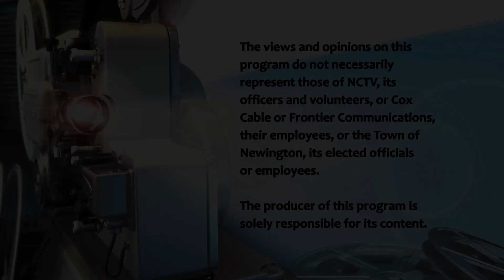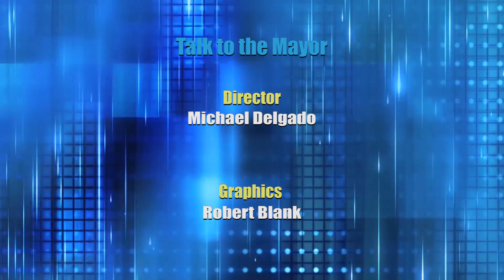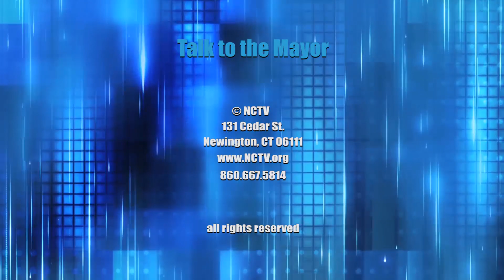Talk to the Mayor 2018-03-12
Talk to the Mayor 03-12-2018